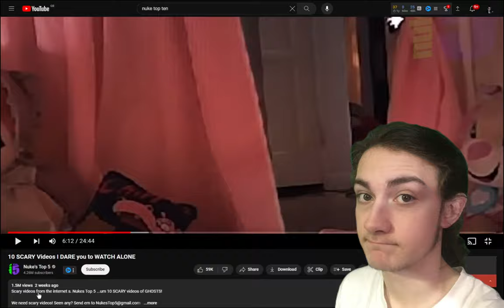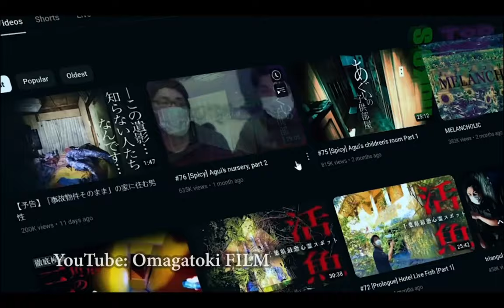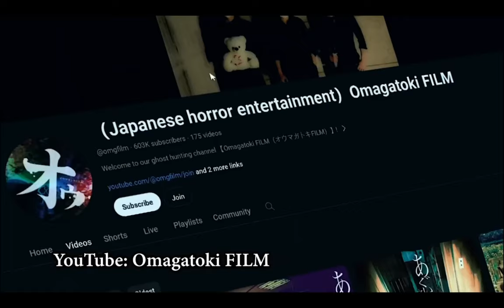Top 3 scary videos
In this video we watched NukeTop5 ghost videos and it was scarier than we thought
Follow These!

00:00 start
00:23 first scary video
04:21 second video
09:47 final video
This video was supposed to be uploaded yesterday but the editing software wasnt working properly